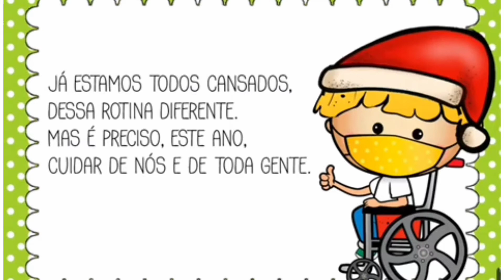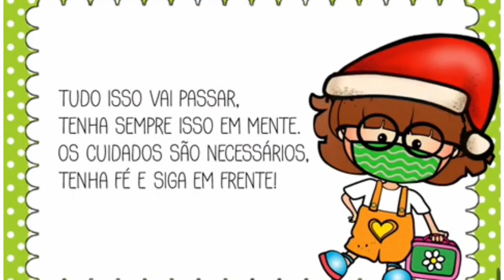UM NATAL DIFERENTE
cuidados necessários durante a pandemia